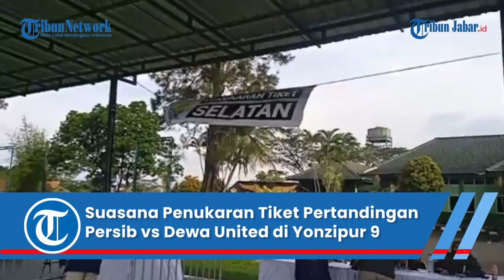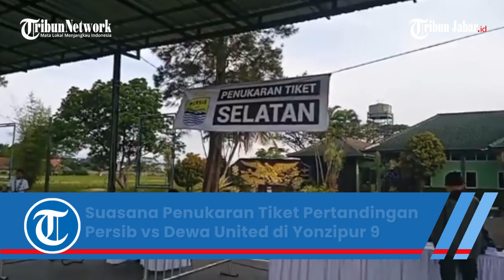Suasana Tempat Penukaran Tiket Pertandingan Persib Bandung vs Dewa United di Yonzipur 9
Live Suasana Tempat Penukaran Tiket Pertandingan Persib Bandung vs Dewa United di Yonzipur 9

Laporan Adi Ramadhan Pratama | Video Editor: Edwin Tk